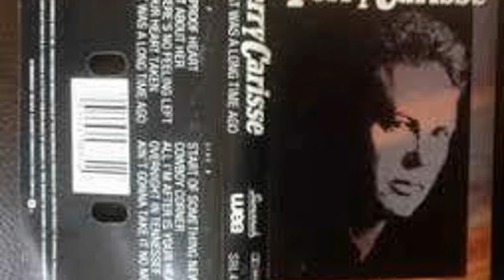Terry Carisse - She Was Right